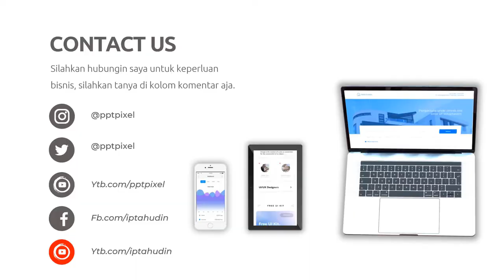Video Iklan Jambu air madu, Promosi jambu air dalhari, jambu air citra, buah jambu kristal, bibit ja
Video Iklan Jambu air madu, Promosi jambu air dalhari, jambu air citra, buah jambu kristal, bibit jasa Lihat Model Video Promosi disini